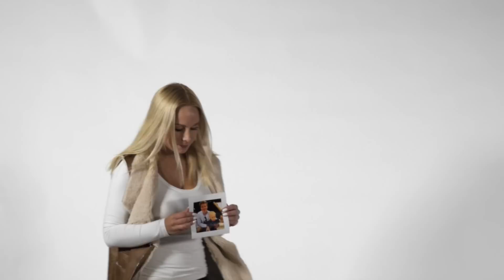Sam Zimon - When I Close My Eyes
Music video by Sam Zimon performing When I Close My Eyes.

Directed by Linus Lassus
Director of photography Anders Lindström
Production supervisor Johannes Färm
Film editing by Oliver Sid & Jens Julin
Camera and electrical department Micky Smeds & Rikhard Sahlberg